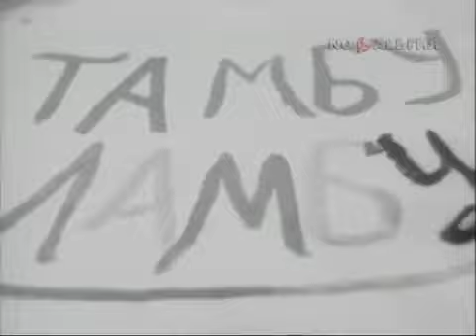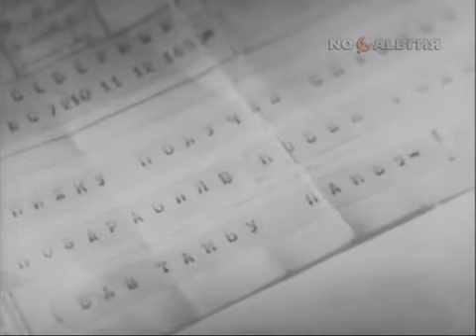Тамбу-Ламбу (1957) Фильм Владимира Бычкова В ролях Саша Трусов, Виктор Перевалов Приключения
Митя и Вова, разбив оконное стекло, прячутся за телефонной будкой. До ребят доносятся странные слова: «Тамбу-Ламбу». Вышедший из будки мужчина роняет на тротуар записную книжку. Мальчики готовы окликнуть незнакомца, но не могут этого сделать из-за боязни раскрыть своё убежище. После того как опасность миновала и хозяйка разбитого ребятами стекла ушла, Митя и Вова отправляются на поиски владельца записной книжки...